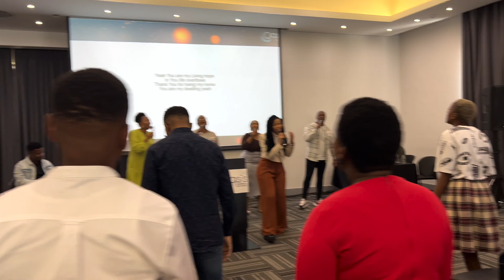VLOG: Mpoomy Ledwaba's Unlimited Fest | Khaya Mthethwa's Art & Worship Tour